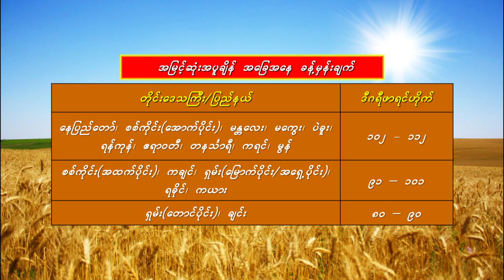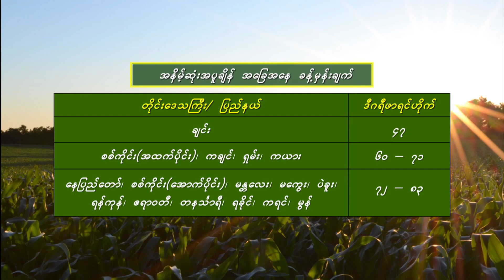ฝันอีกครึ่งต้องพึ่งเธอ - มนต์แคน แก่นคูน (เวอร์ชั่น อาลิซาเบธ แซ๊ดเลอร์ ลีนานุไชย)